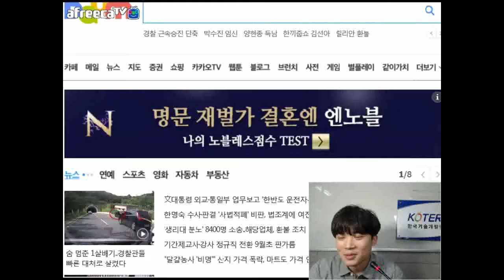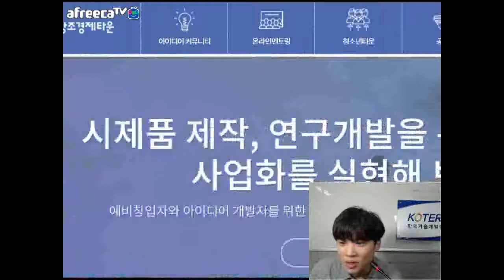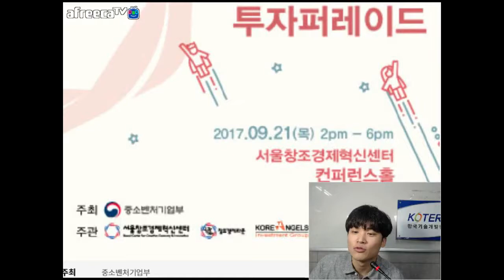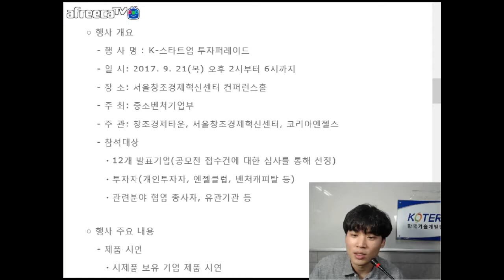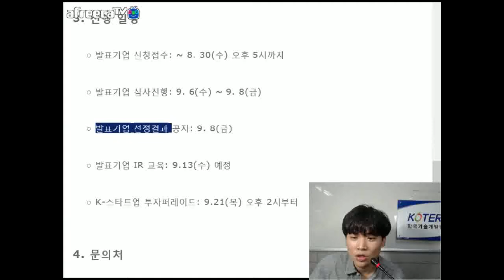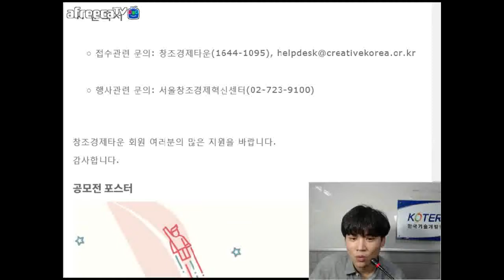[KOTERA TV] BJ카인의 금주의 추천과제 (170823)